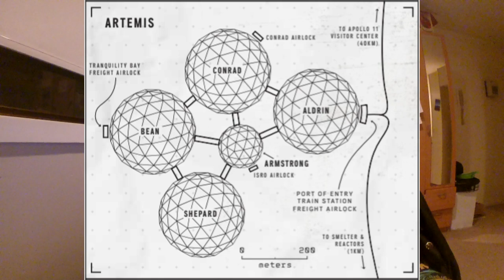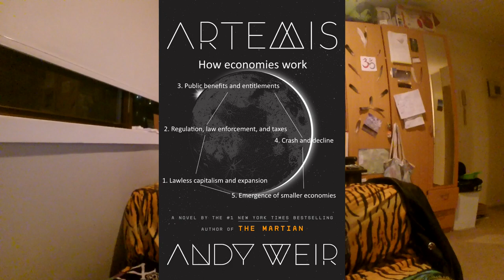Artemis Andy Weir Book Review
Review of Artemis by Andy Weir.

In conjunction with apollo50 moon landing anniversary I review Artemis by Andy Weir.